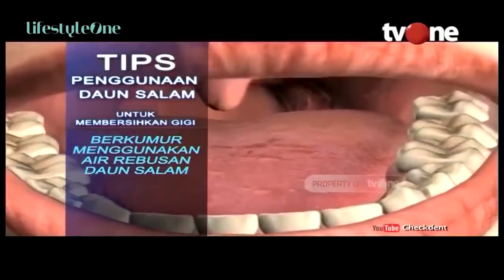Awas Salah! Ini 5 Cara Mengolah Daun Salam Untuk Pengobatan | Hidup Sehat tvOne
Hidup Sehat tvOne - Awas Salah! Ini 5 Cara Mengolah Daun Salam Untuk Pengobatan

Thankyou ☺❤
Hidup Sehat